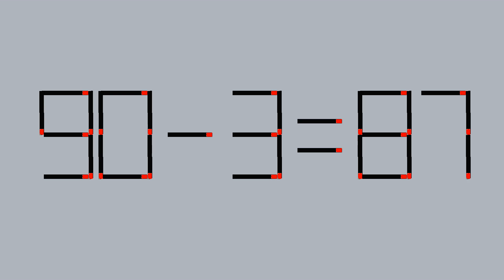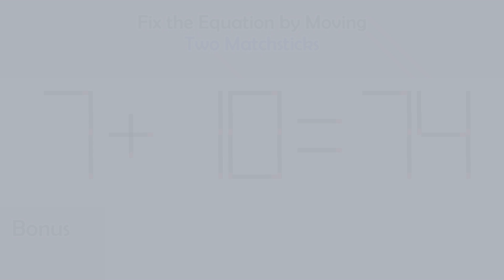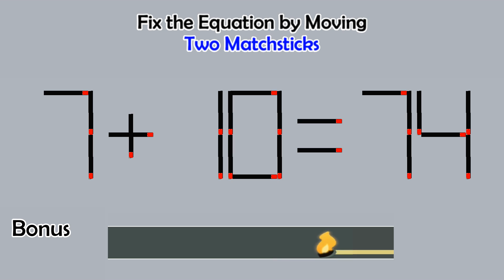Matchstick Studio # | Fix the math equation by moving one or two matchsticks |Logic puzzles